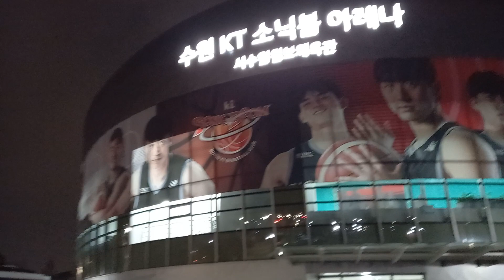Dave Ildefonso with Korean fans: Koryana pinaiyak ni Baby Angel Dave!